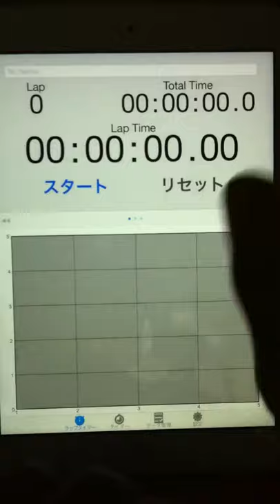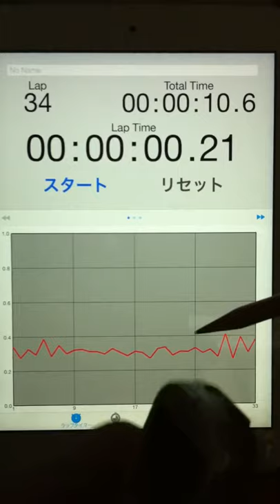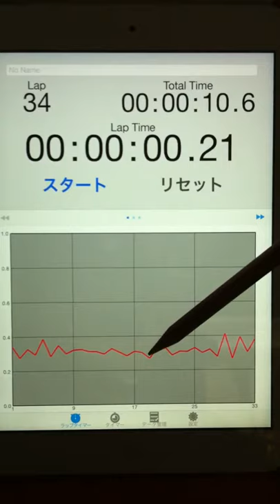2015.04.05 "every morning experiment on timing progression" by Aratori